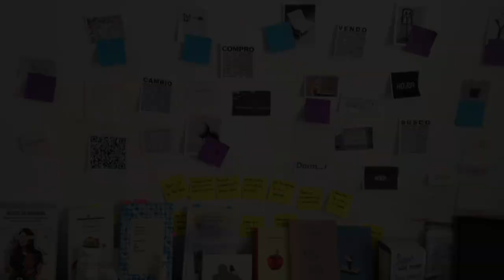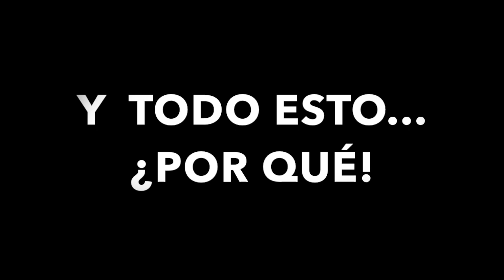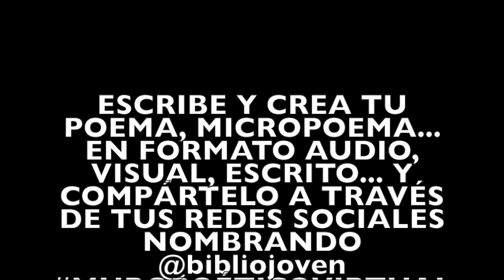Club de Lectura Juvenil Bibliojoven en casa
Desde el CLUB DE LECTURA JUVENIL BIBLIOJOVEN que coordinamos en la Biblioteca "Antonio Durán Gudiol" Huesca, queremos lanzar una propuesta poética para crear, contar y compartir poesía: MURO POÉTICO VIRTUAL.

Si te gusta esta propuesta eres libre de compartirla con todo ser curioso que quieras. Aquí te dejamos más información: ⚠️